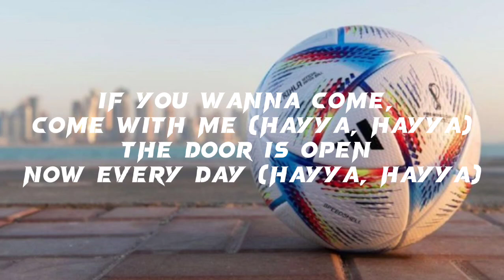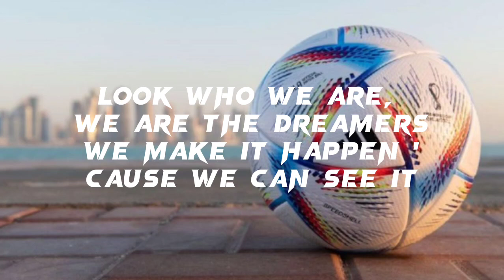Jung Kook of BTS | Dreamers | '' FİFA World Cup 2022 '' Song/Lyrics/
FİFA World Cup Qatar 2022
Jung Kook《Dreamers》🇦🇿❤️🇰🇷